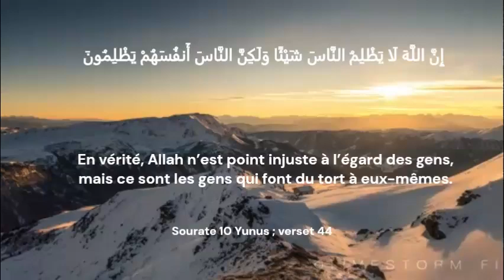Sourate 10 Yunus ; verset 44